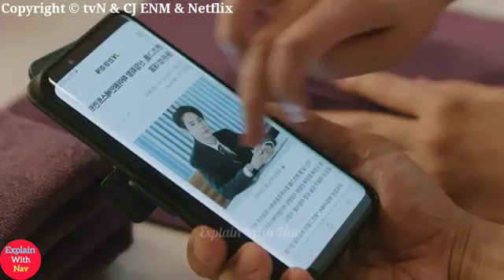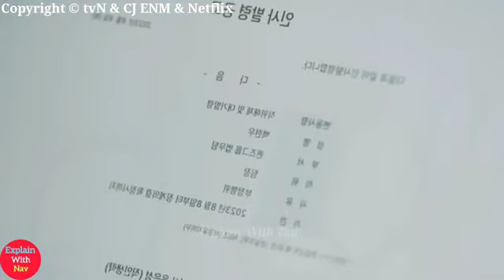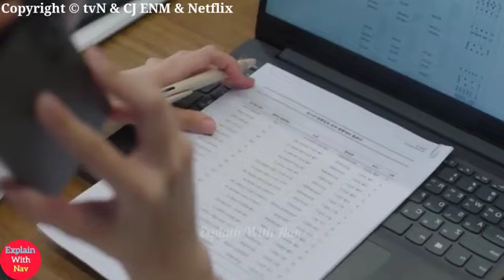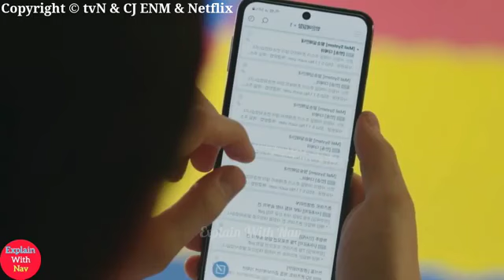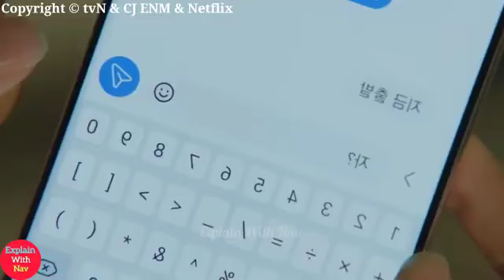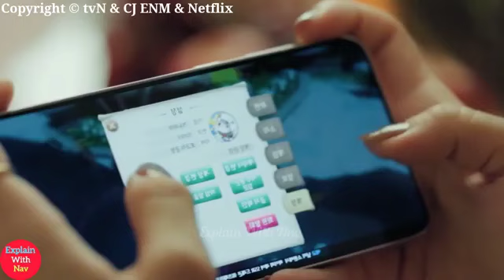Queen of Tears/Korean drama in Hindi/explain episodes 10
queen of tears korean drama in hindi explain episodes 9
queen of mystery korean drama in hindi episode 1
he rejected me 100 times korean drama hindi dubbed
wonderful fate ep 10 eng sub full episode
wonderful fate ep 10 eng sub
revenge of others korean drama explained in hindi ep 10
queen of tears kdrama explained in hindi
queen of tears kdrama in hindi
queen of tears korean drama
queen of tears kdrama in hindi dubbed
the goddess of revenge korean drama hindi explanation
the goddess of revenge korean drama ep 1 hindi explanation
tears in heaven korean drama hindi explanation
korean drama explained in hindi drama sick
korean drama in hindi explain episode 1
the queen of tears korean drama
the queen of attack ep 1 hindi explanation
he rejected me 10 times korean drama hindi dubbed
he rejected me 10 times korean drama in hindi
he rejected me 10 times kdrama ep 1 eng sub
demon slayer season 1 episode 16 explained in hindi
heaven defying sword episode 1 explained in hindi
queen insoo episode summary
queen and i korean drama ending
queen and i dramabeans
c drama tears in heaven
c drama hindi explanation
drama queen in korean
gl korean drama on netflix
mr queen korean drama controversy
high class korean drama ep 1 eng sub
joseon exorcist kdrama
k drama queen love and war
my queen k drama
mr queen explained
night queen episode 15 english subtitles
the queen korean drama netflix
korean drama tears of heaven
tears of heaven korean drama ep 1 eng sub
queen for seven days ep 10 eng sub
tears in heaven drama ep 1 eng sub
mr queen episode 2 summary
korean drama queen for seven days
nine kdrama ending